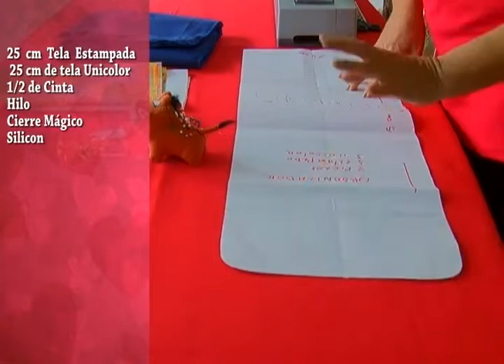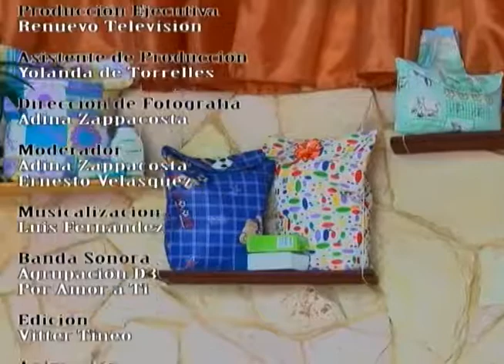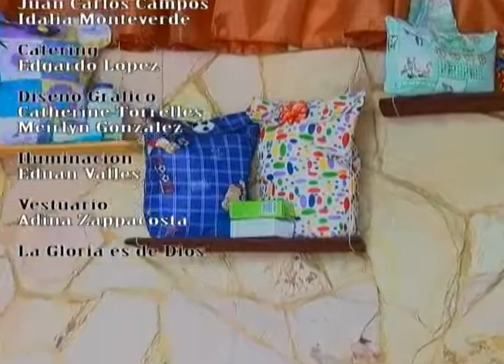2do prog KsAdina